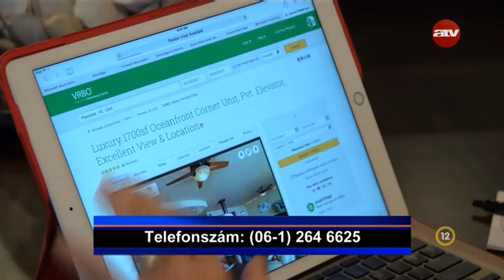Mack & Kim - Isten kéznyoma